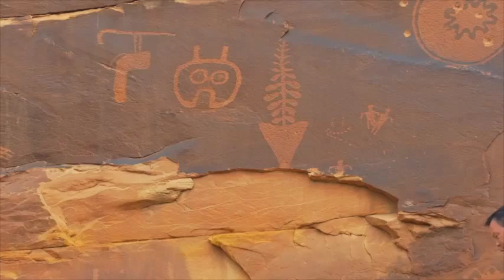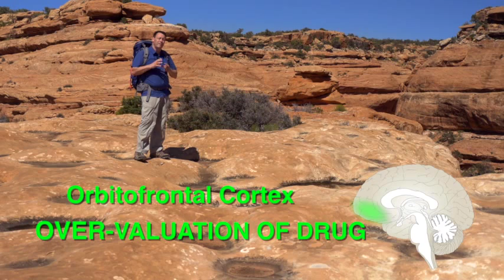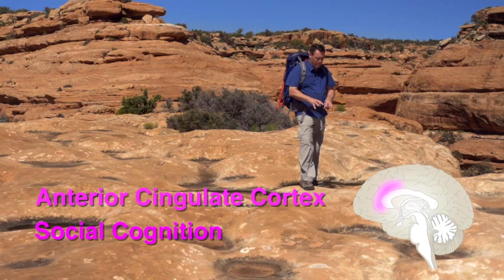Memo to Self Frontal Cortex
A sample clip from the 2016 film "Memo to Self: Protecting Sobriety with the Science of Safety.